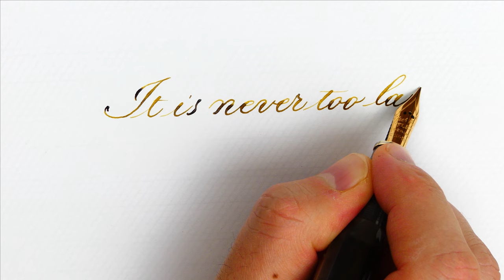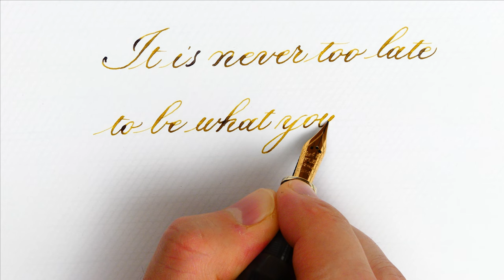Absolutely unavoidable quote from G. Eliot | Scribo Feel | Copperplate | Handwriting Practice #204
Pen: Scribo Feel Grigio Giorno
Nib: Scribo 14k gold n6. Flex Extra Fine
Ink: KWZ Old Gold